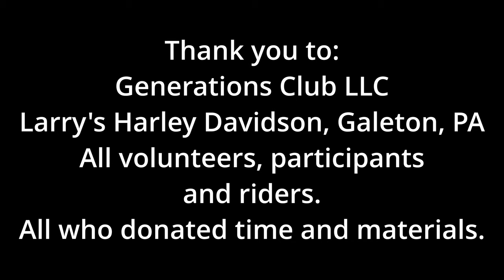Wounded Warriors, PA Memorial Ride - Sept 16, 2023 | Generations Club LLC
Generations Club LLC Memorial Ride - Sept 16, 2023 - we take an amazing ride for a great cause in Galeton, PA - The memorial ride for wounded warriors from Larry's Harley Davidson in Galeton, PA benefits Wounded warriors, PA

Featured product:

NEBO rechargeable light

Helmet mount:
Battery Pack 10000mAh:
Side ported door:

Tusk Terrabites 32x10-15 Tires
Kemimoto Heavy Duty Whip mount

 Refuel GoPro 7 Battery Pack/Case:

00:00 Introduction
00:18 Title
00:36 Hosted by Larry's Sports Center, PA
01:05 Silent Auctions, raffles
01:24 Out to the Ride!
02:21 Great Trails
02:42 The Mud Pit
03:52 Over 20 miles of assorted trails
04:36 Food Included
04:53 Interview with Rich, George & Don
06:35 Larry's Sports Center
07:19 Benefits Wounded Warriors, PA
09:22 A Great Event
09:49 Thank you all who participated!
10:10 Closing